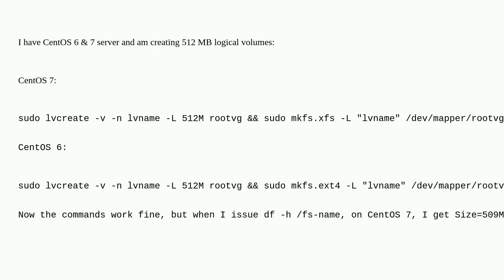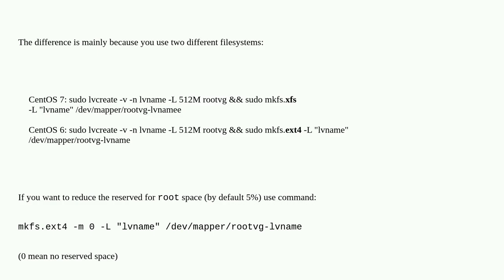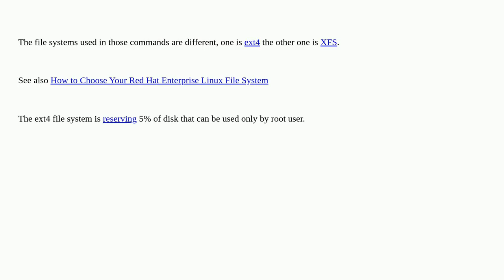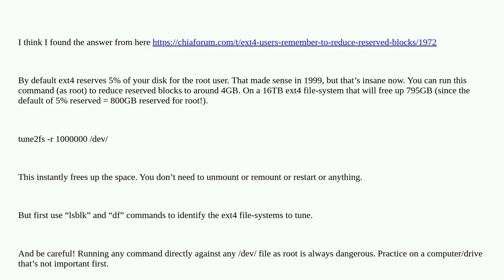LVM: Creation difference between CentOS 7 and CentOS 6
A special thanks goes out to the community

  centos7 centos6 lvm filesystems linux